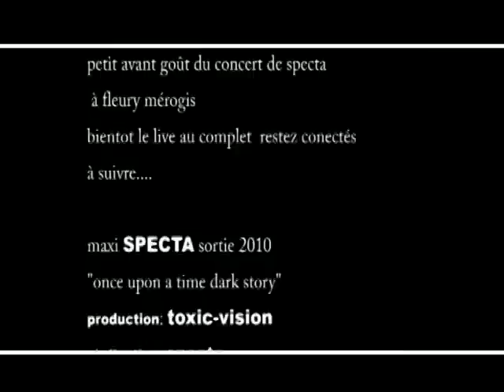specta live a fleury plus d'info sur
teste micro  du concert a fleury merogis le 17 avril 2010 yearrrr et bientot le concert au conplet